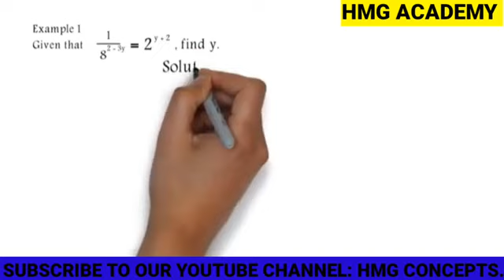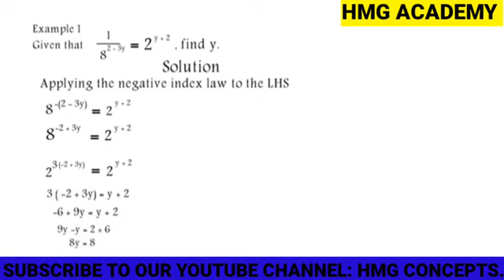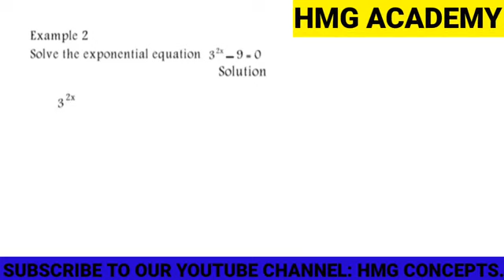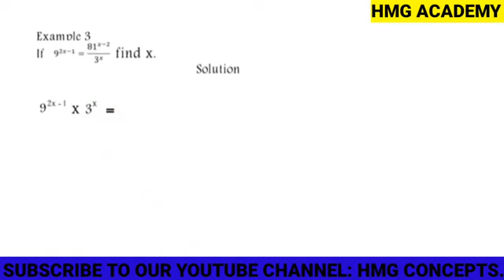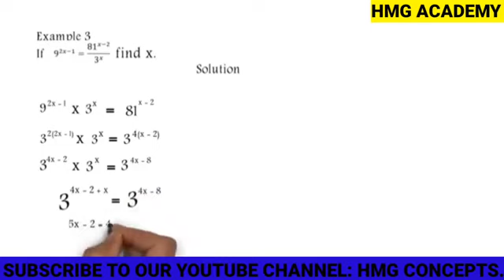SSS 2 MATHEMATICS INDICIAL OR EXPONENTIAL EQUATIONS